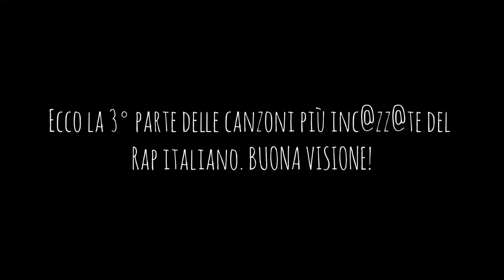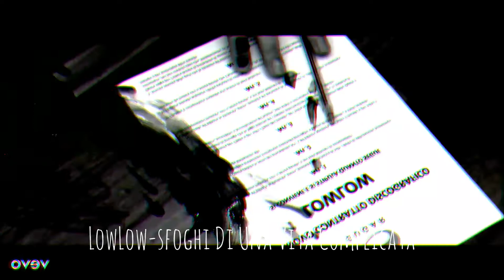LE CANZONI PIÙ IN@ZZ@TE DEL RAP ITALIANO pt.3